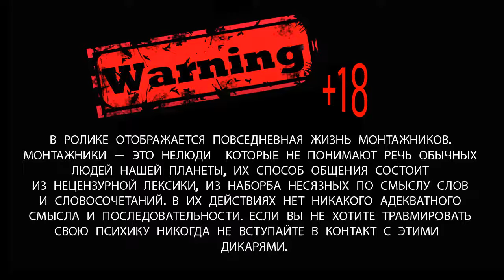Типовий монтажник - "в цю дирку"